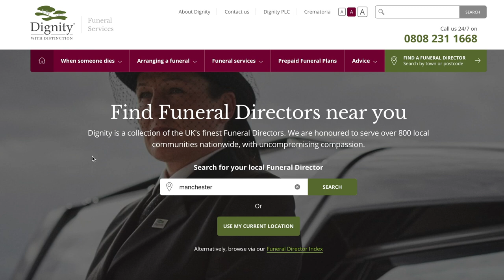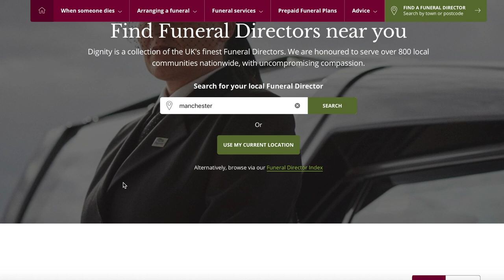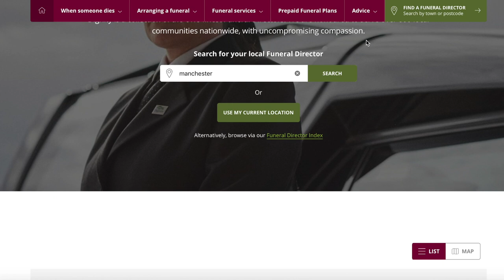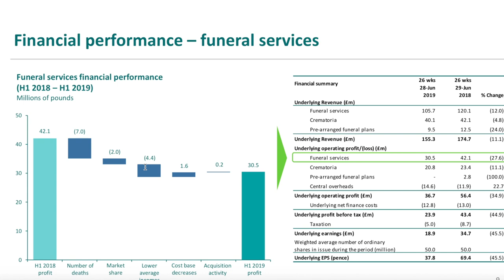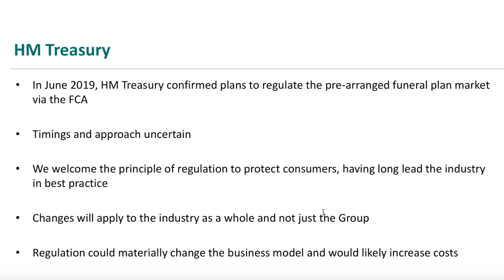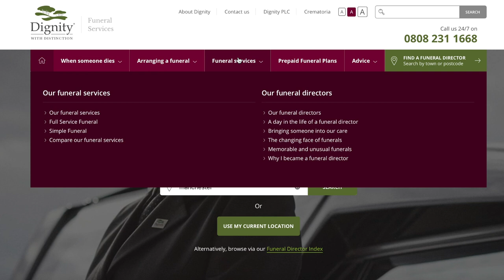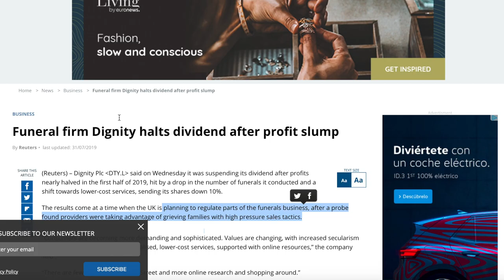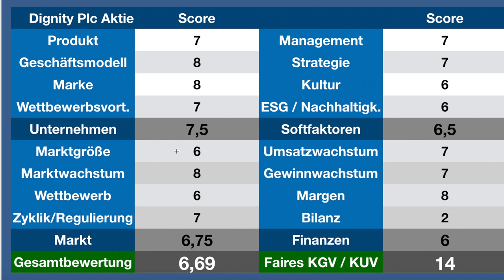Dignity plc Aktie: Das Geschäft mit dem Tod? Bestattungsdienstleister in England auf 10 Jahrestief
Meine Meinung zu Dignity plc. Wikifolio